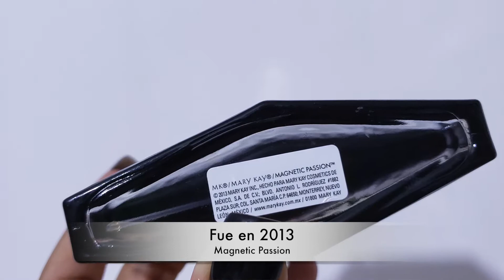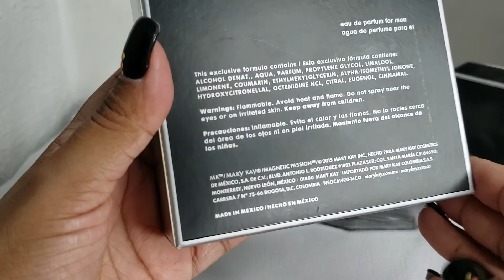Perfume Magnetic Passion | MARY KAY